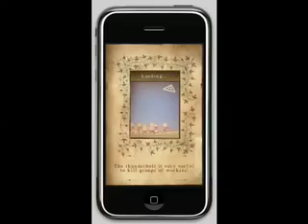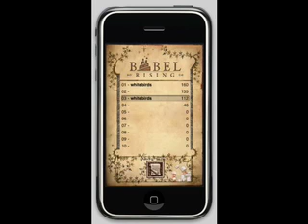Babel- the Movie.mov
"Babel Rising", an iPhone/iPod Touch game by Whitebirds Productions for which I wrote the music. It's fun!...